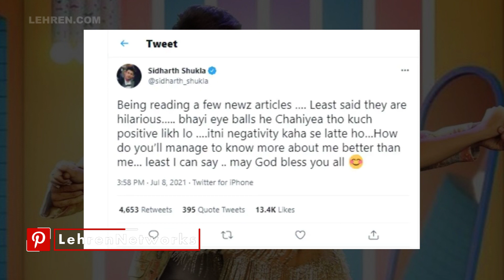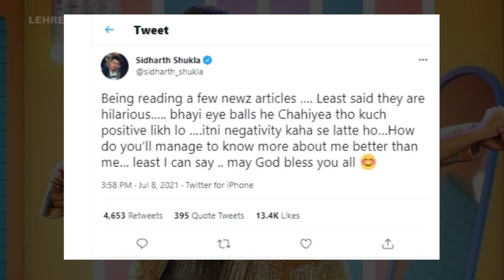Shehnaaz Gill के साथ अनबन पर Sidharth Shukla ने तोड़ी चुप्पी, देखें पूरी ख़बर!!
सिद्धार्थ शुक्ला (Sidharth Shukla) और शहनाज गिल (Shehnaaz Gill) के बीच अनबन की खबरें इन दिनों चर्चा का विषय बनी हुई हैं। हाल ही में खबरें आईं कि दोनों के बीच कुछ ठीक नहीं है। इन खबरों को पढ़ने के बाद सिद्धार्थ शुक्ला ने अपनी चुप्पी तोड़ी है।